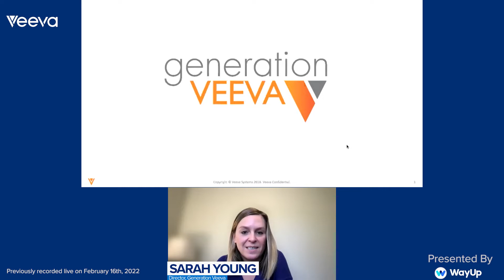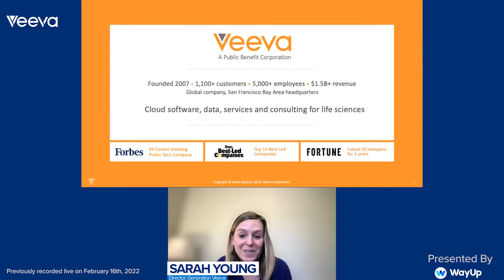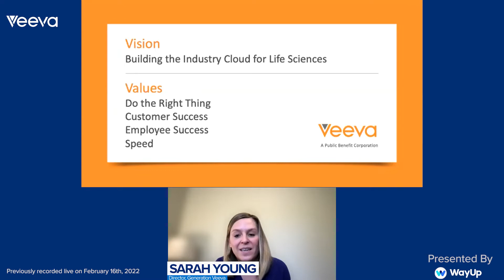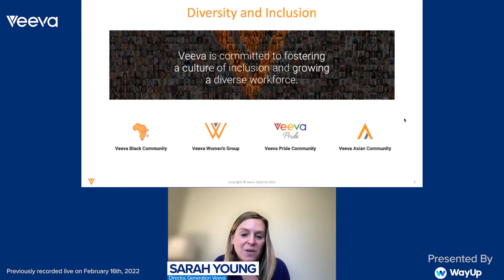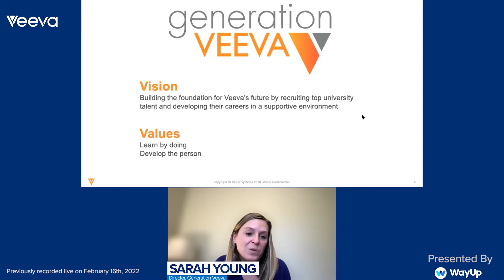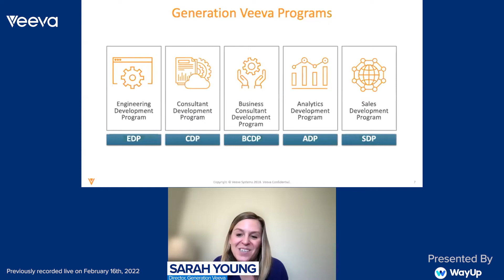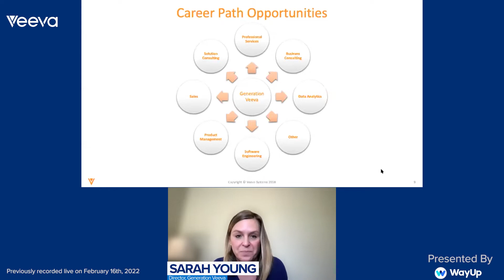All the Places You’ll Grow with this Revolutionary Software Company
As a cloud-based software company, Veeva is looking to hire some of the brightest minds in sales, engineering, and more. In our virtual event with them, you can learn a little bit more about Veeva as a company and all the jobs they have available.

By building and implementing enterprise cloud technology the powers the biggest names in the pharmaceutical, biotech, consumer goods, and chemical & cosmetics industries, Veeva is putting itself ahead of the rest. Browse all of their open opportunities on their company profile.

To find out about current job openings and opportunities or if you’re looking for career advice and interview tips, check out

WayUp is the leading job platform for college students and recent graduates. Having access allows you to be matched with internships and jobs, connect with employers and discover future careers.